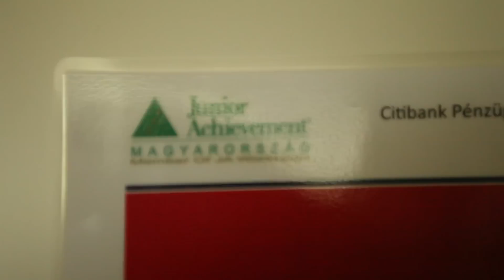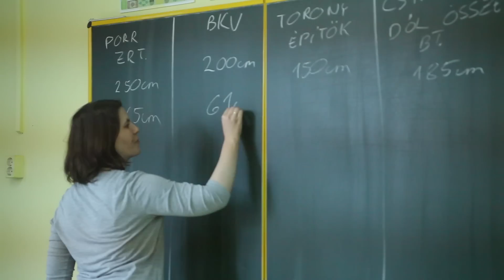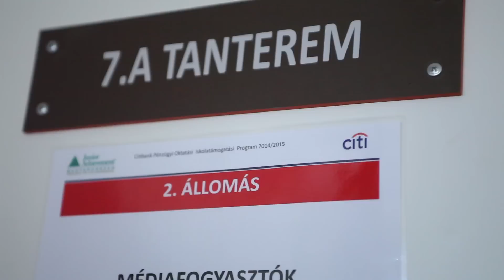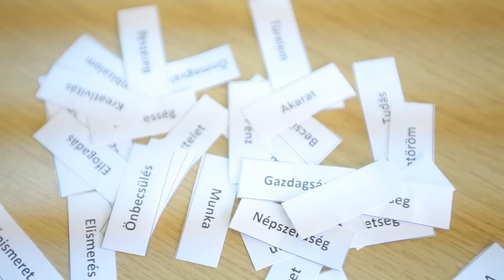Citibank Roadshow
Citibank Roadshow a ráckevei Árpád Fejedelem Általános Iskolában. Az iskolai diákjai játékos formában tanulhattak gazdasági ismereteket a Citibank munkatársaitól.